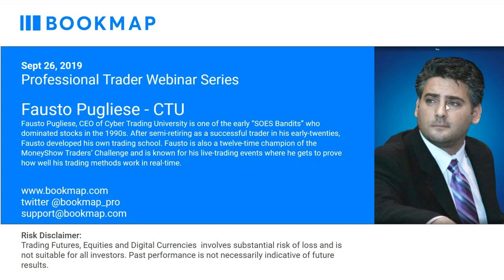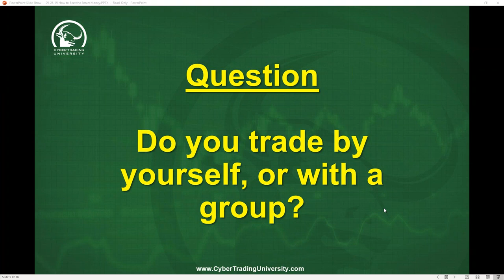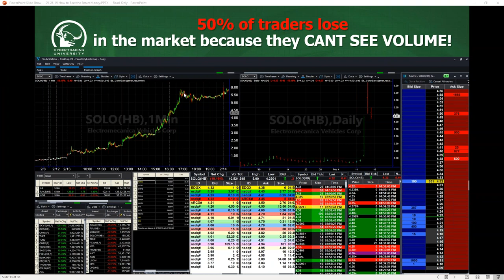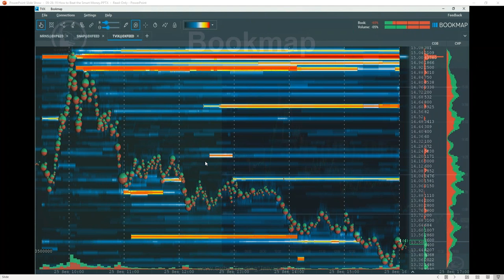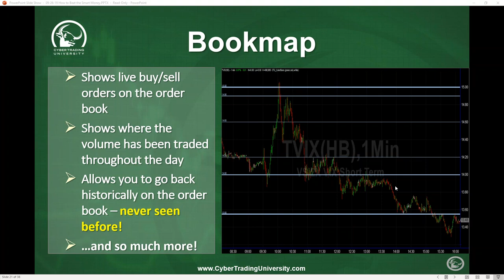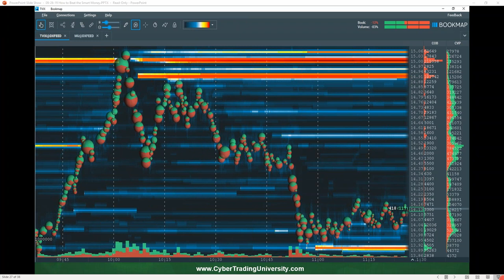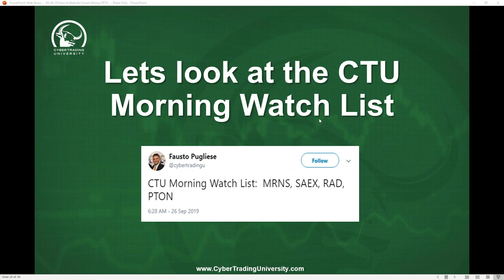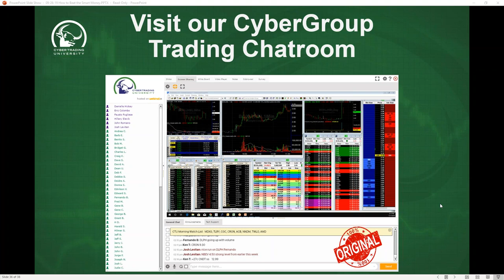Scalping, Day Trading, Order Flow | Fausto Pugliese | Pro Trader Webinar